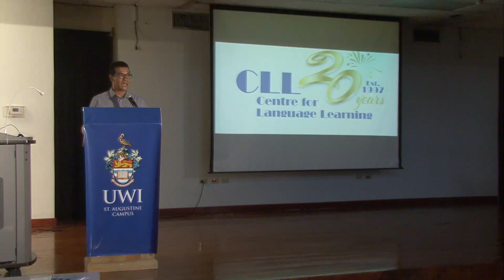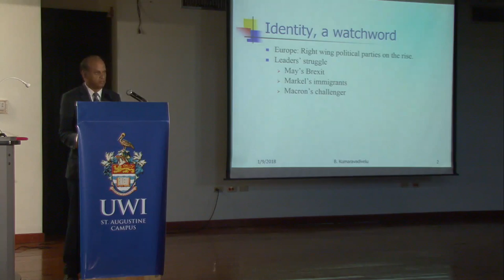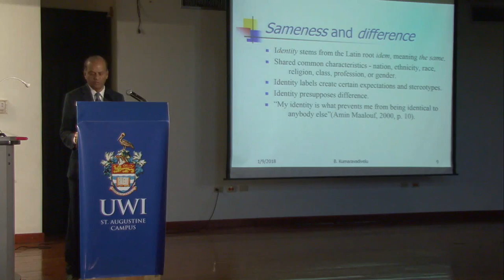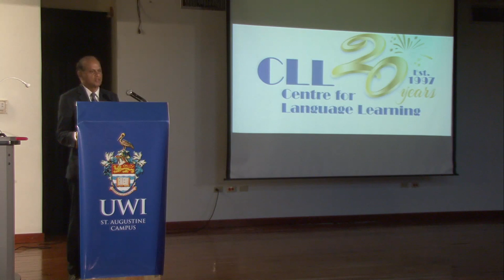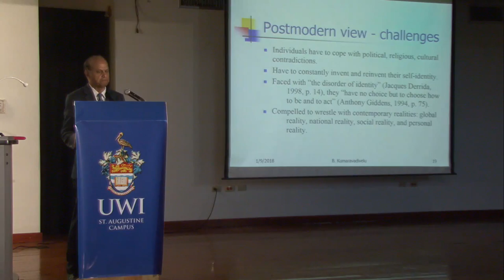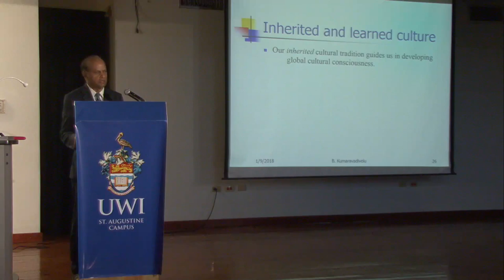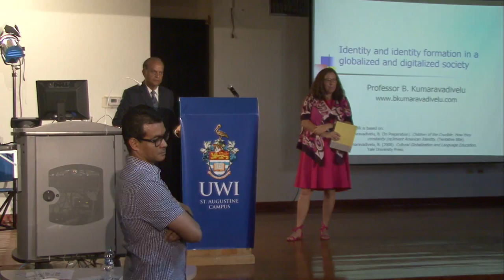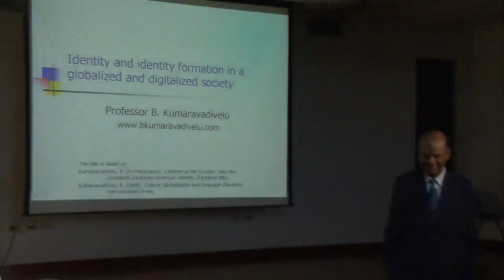CLL 20th Anniversary Celebrations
Special Guest Lecture by Professor. Balasubramanian Kumaravadivelu, ‘Identity and identity formation in a globalized and digitalized society.
(Delivered at the Centre for Language Learning Auditorium on January 9, 2018)